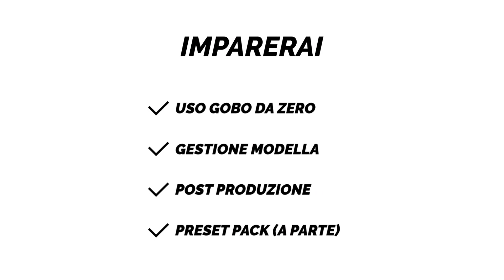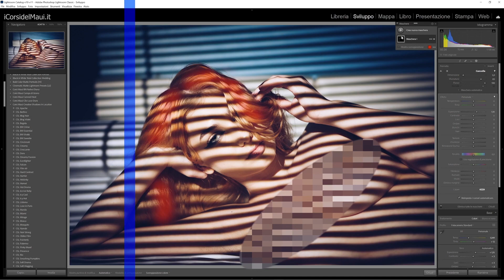Creative Shadows in Location Official Teaser Trailer (OUT NOW!)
Con l'iscrizione al lancio avrai accesso ad un coupon sconto per avere i 90 Preset del Megapack Relativo!